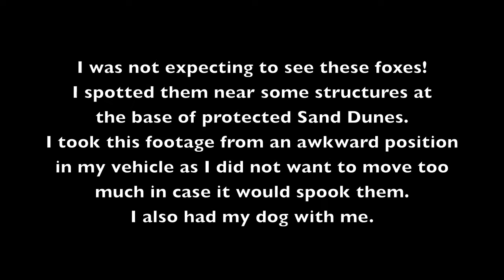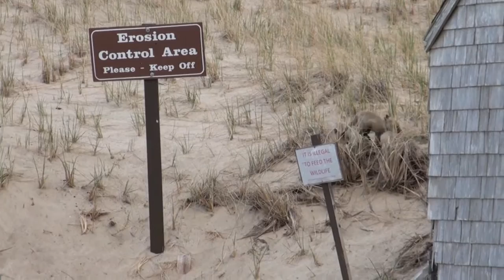Wild Foxes of the Cape Cod Sand Dunes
You can see how the kits, in their thirst, repeatedly attempt to nurse and the mother fox won't allow it. The kits do seem hungry as they frequently checked if mother fox caught any food. The mother fox appears to be waiting for something. that is all I will say.

 This film is intentionally minimally edited.